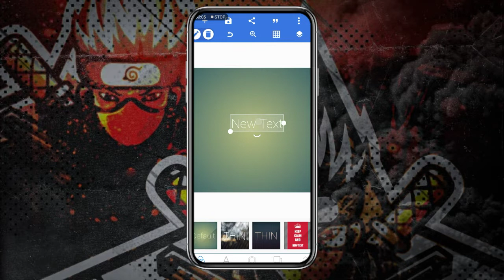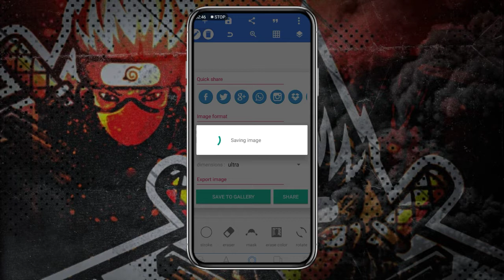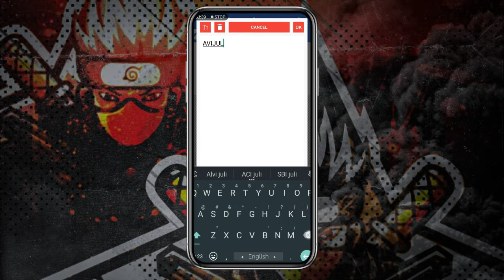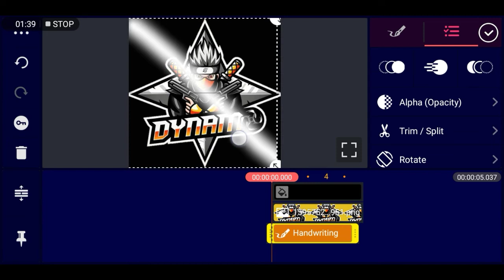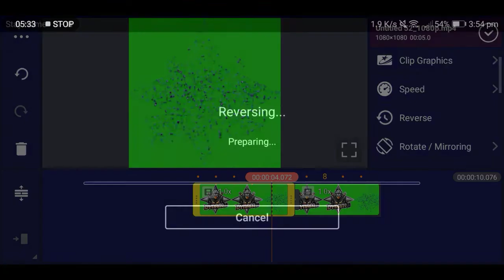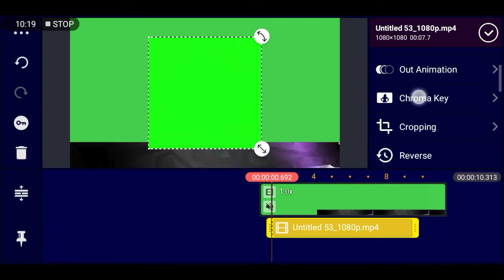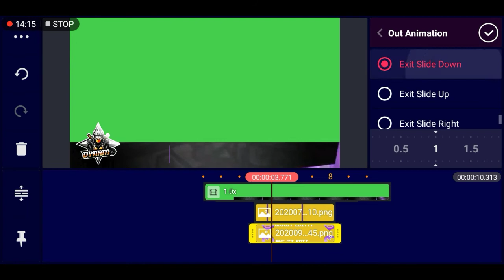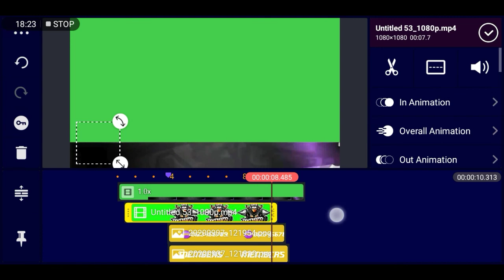DYNAMO GAMING NEW ANIMATED OVERLAY IN MOBLE - HOW TO MAKE ANIMATED STREAM OVERLAY LIKE DYNAMO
🔗𝙄𝙈𝙋𝙊𝙍𝙏𝘼𝙉𝙏 𝙇𝙄𝙉𝙆𝙎

LOGO              - 100-250 TAKA
BANNER        - 100-300 TAKA
THUMBNAIL - 50-300 TAKA
INTRO             - 150-500 TAKA
OUTRO           - 150-500 TAKA

MUSIC CREDIT

𝐇𝐀𝐒𝐇𝐓𝐀𝐆𝐒